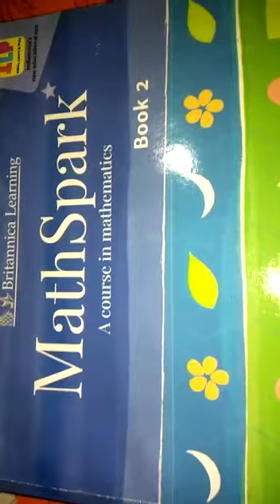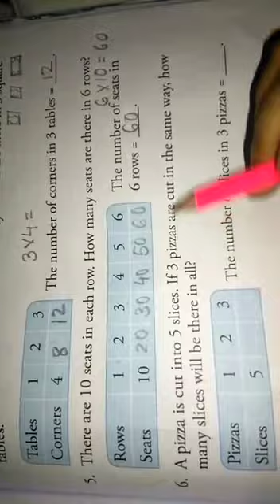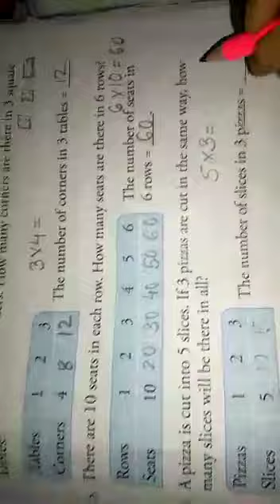Charakdangi 03/07/20 class 2 math